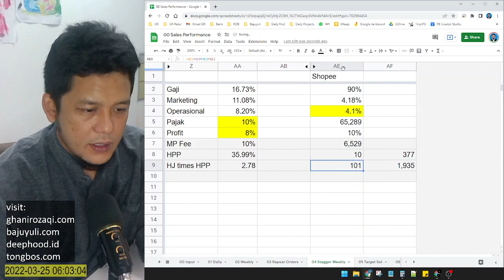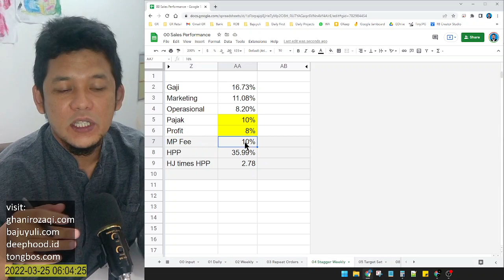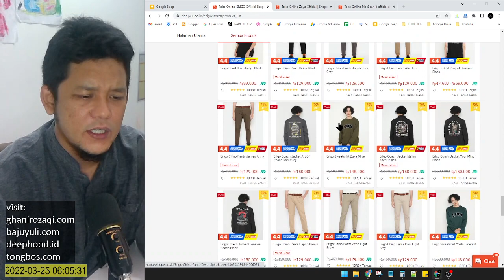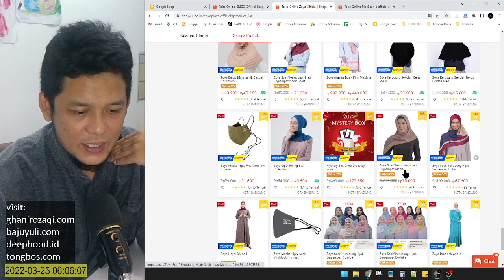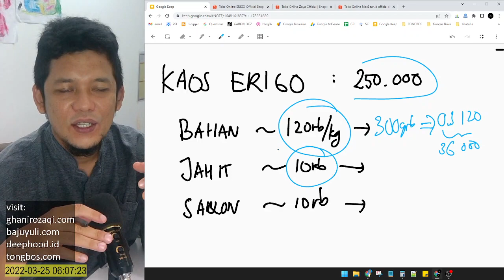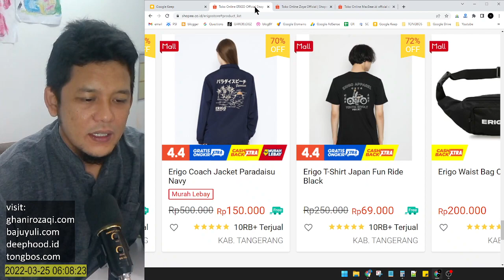Jual mahal 2.7x HPP | STUDI KASUS Harga Jual Produk Fashion | Bisnis Online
kalau anda berapa kali HPP?